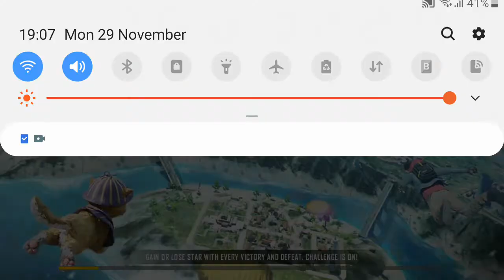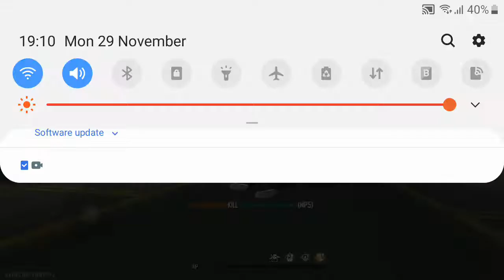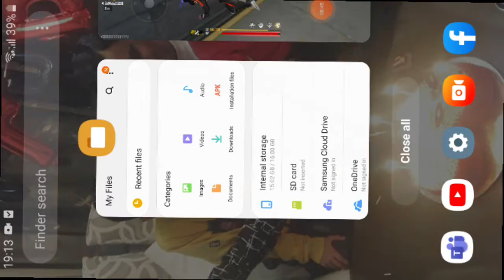No intenet prank gone wrong | HD_Gamerz